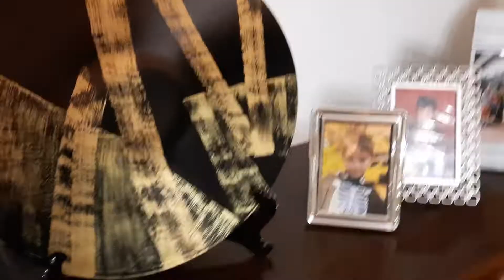HOUSE TOUR DINA'S WORKING PLACE PART 2